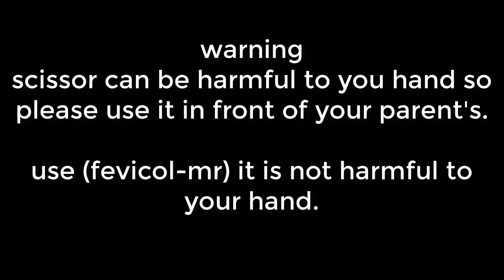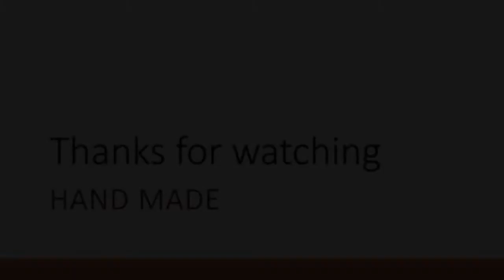(DIY) how to make a auto rotating paper fan (#1 hand made collection video)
hi this is sandeep from hand made,

the materiel  using to make fun fan is

1- colour paper

2- fevicol

3- tape (transparent or colour tape)

4- compass, pencil and scale

5- ice-cream sticks

6- scissor(use scissor in front of your parent's )